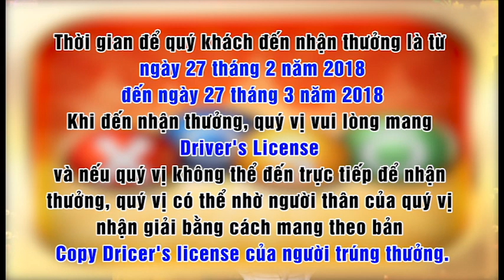Precious Realty & Morgate Xổ Số Lì Xì đầu năm Mậu Tuất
Chúc mừng quý vị trúng thưởng may mắn đầu năm